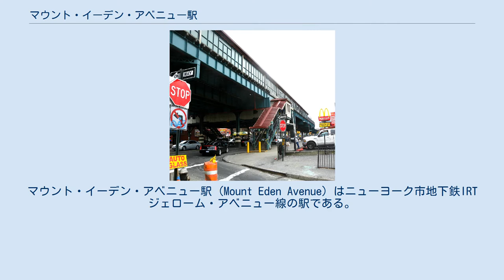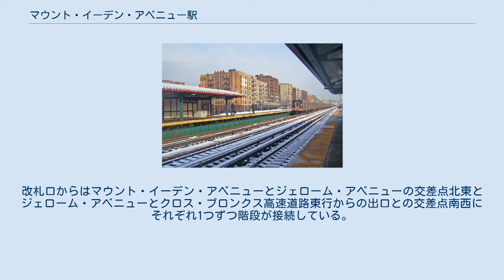マウント・イーデン・アベニュー駅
IRTジェローム・アベニュー線の鉄道駅
マウント・イーデン・アベニュー駅 (Mount Eden Avenue) はニューヨーク市地下鉄IRTジェローム・アベニュー線の駅である。
ブロンクス区ハイブリッジのマウント・イーデン・アベニューとジェローム・アベニューの交差点に位置し、4系統が終日停車する。
 東側入口階段 駅は1917年6月2日のジェローム・アベニュー線149丁目-グランド・コンコース駅 - キングスブリッジ・ロード駅間の開業と共に開業した。
相対式ホーム2面と緩行線2線・急行線1線を有した2面3線の高架駅で、急行線はラッシュ時一部北行列車のみ通過している。
 駅は2004年に改装工事を行っている。
また、2006年にアミール・ベイにより製作されたアートワーク『The Procession of Folk, No. 3』が設置されている。
 改札口はホーム下にあり、南北ホームから階段が接続している。
改札口からはマウント・イーデン・アベニューとジェローム・アベニューの交差点北東とジェローム・アベニューとクロス・ブロンクス高速道路東行からの出口との交差点南西にそれぞれ1つずつ階段が接続している。
 ウィキメディア・コモンズには、マウント・イーデン・アベニュー駅に関するカテゴリがあります。